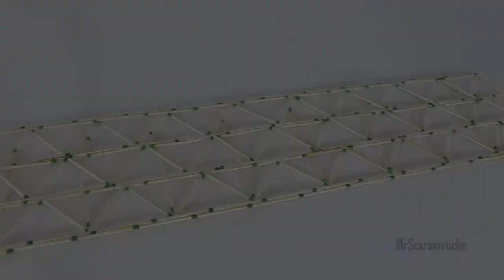How to make an Amazing Matchstick Biplane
In this video I show how to make Airplane from matches. This matchstick craft took me over 3 weeks to complete. I have considered this biplane for matches chain reaction domino effect in the future, that's why I have build a compartment inside the belly for the cut matchstick heads. Also I added propeller airplane sound during the flight simulation. So far this is my first Stay At Home Art project, hope you will find this satisfying to watch.